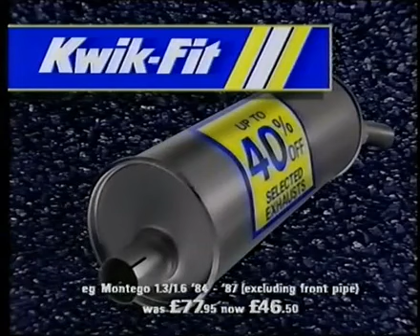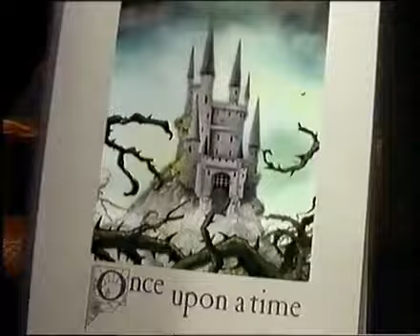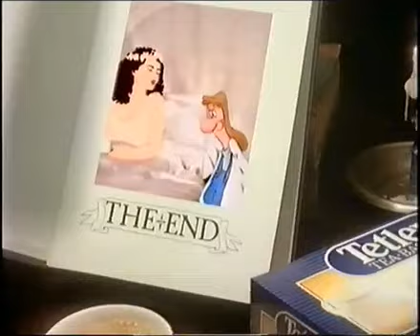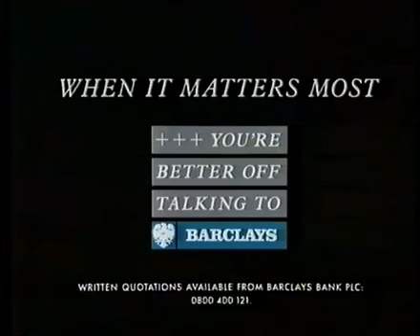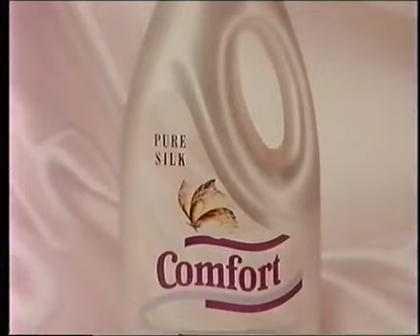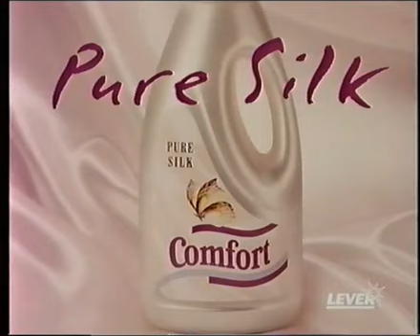Channel 4 Adverts 19 03 1992 YouTube